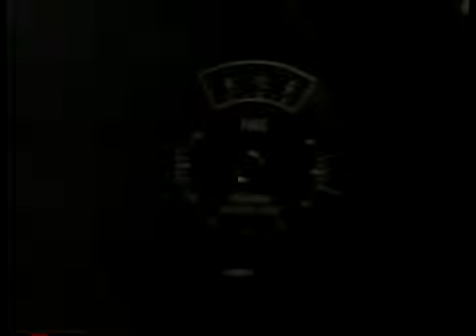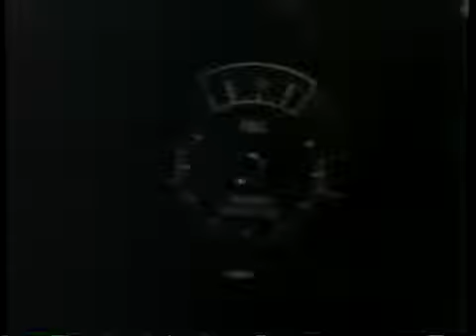Night Terror (TV 1977) 2/7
2/7.

Made-for-TV ** A housewife (Valerie Harper) is stalked by a psychopathic killer after she sees him shoot down a highway patrolman. This originally aired Feb.7, 1977 on NBC.

3/7. 2/7. 6/7. 4/7. 5/7.

6/7.

7/7. 2/7. 6/7. 5/7. A housewife is stalked by a psycho after she sees him murder a highway patrol officer on the interstate.